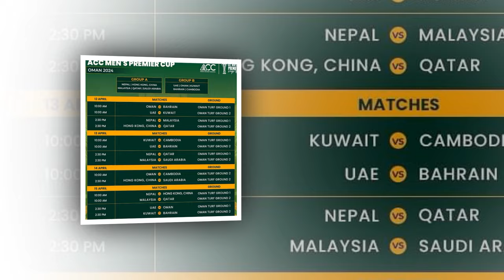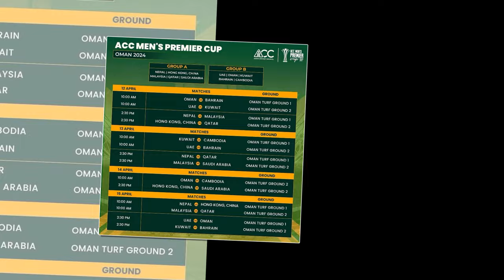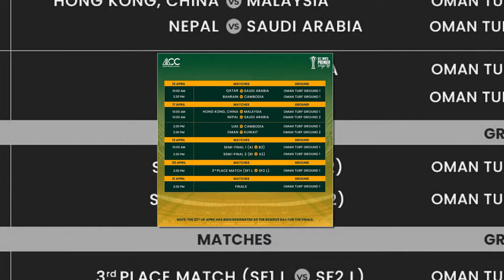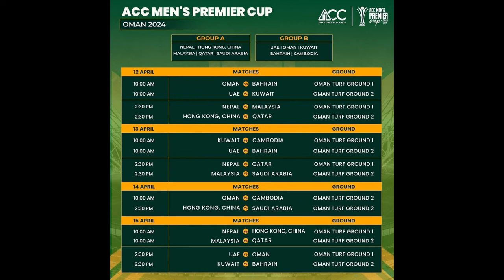Acc प्रिमियर कप मा नेपाल सहज समुहमा|| Nepal Cricket News